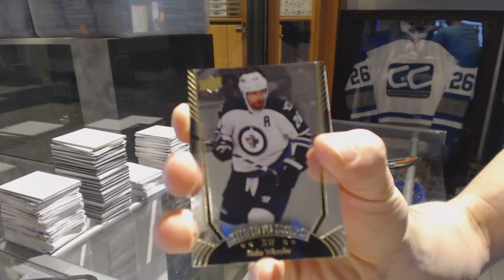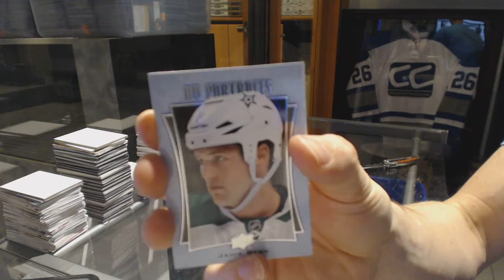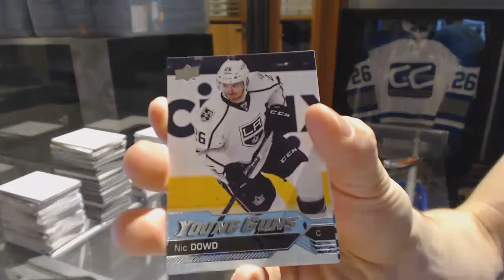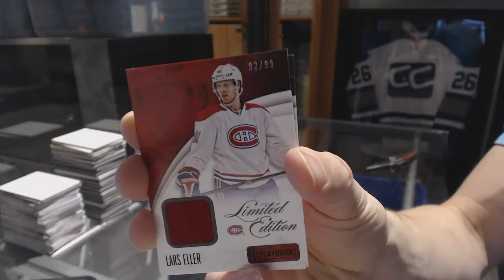16-17 UD Series 1 Tin & 13-14 Panini Playbook Hockey Box Break - C&C GB #6649